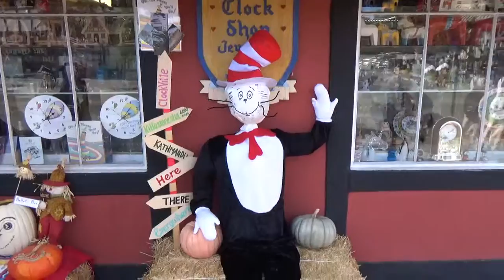DANISH TOWN SOLVANG,CALIFORNIA OCTOBER 22-23, 2016 #11